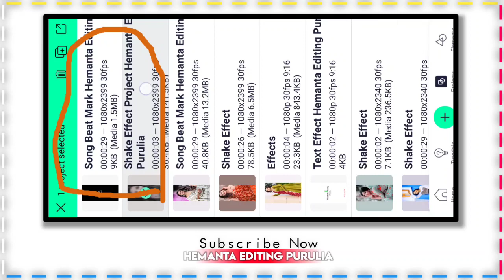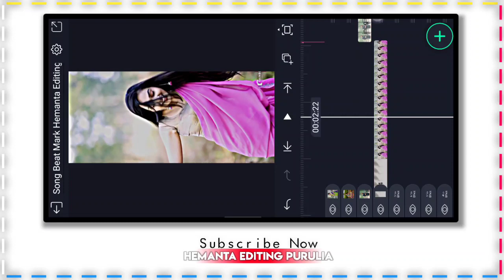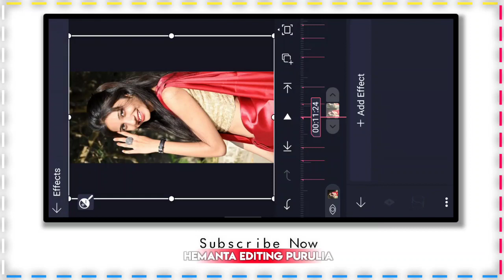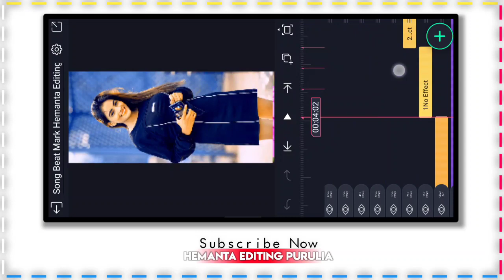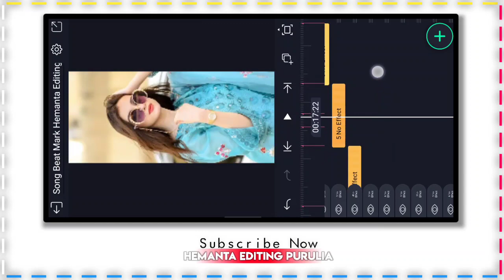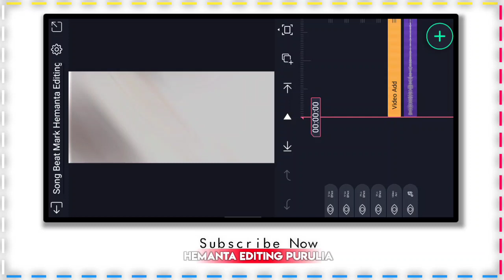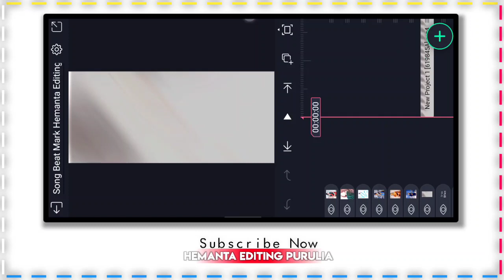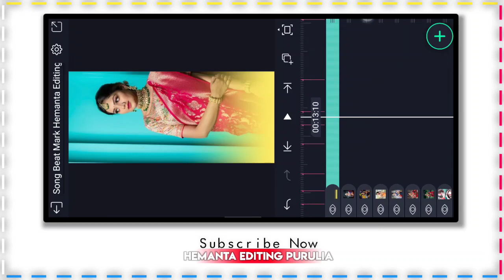Ankho Me Ninde Na Dil Me Karar Dj Status Video Editing | Robot Bass Dj Status Video Editing